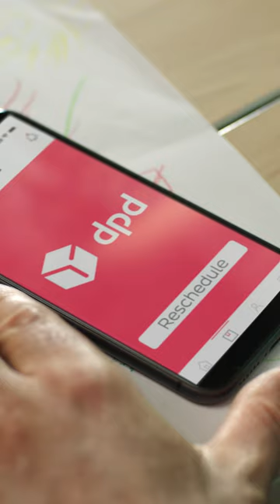myDPD - Reschedule your delivery for tomorrow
If it's not convenient for you to receive your parcel today, myDPD lets you reschedule it for tomorrow.